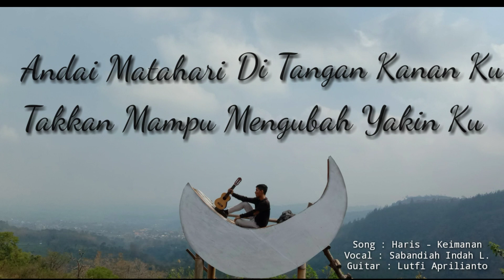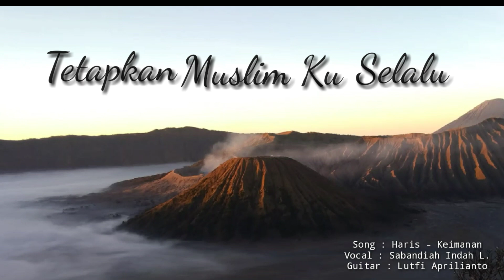Haris - Keimanan Cover (Lagu Pembangkit Spirit Keillahan)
Lirik lagu ini mencerminkan kegigihan Nabi Muhammad SAW dalam membela agama Islam. Meskipun dicaci maki, dilempari kotoran, bahkan diancam dibunuh oleh orang-orang kafir tidak membuat beliau mundur sedikitpun untuk terus berdakwah di jalan Allah SWT.